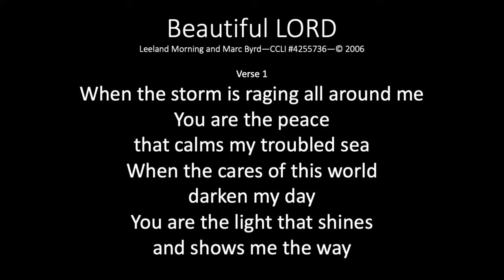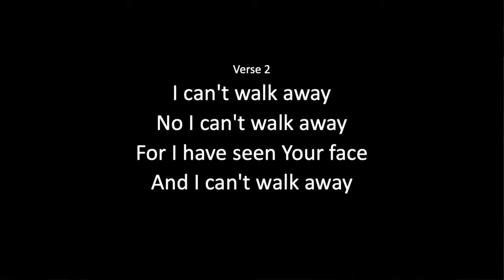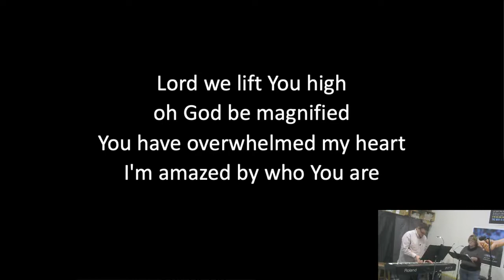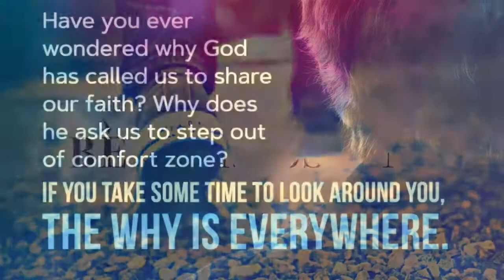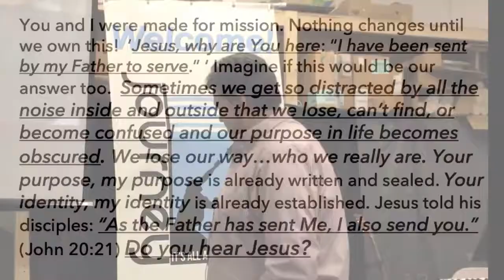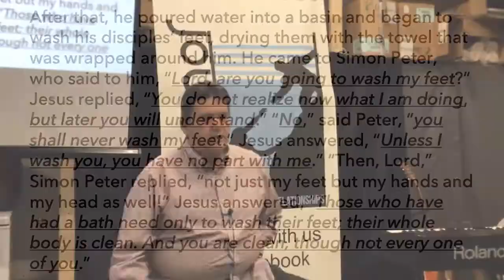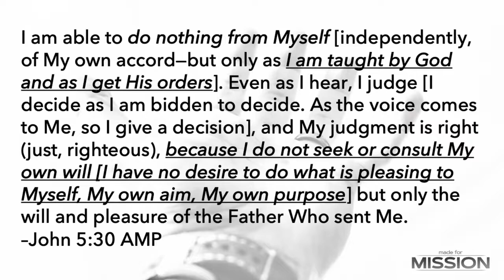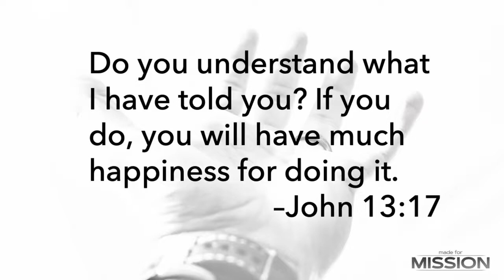4 3 22 Made for Mission Why am I on Mission